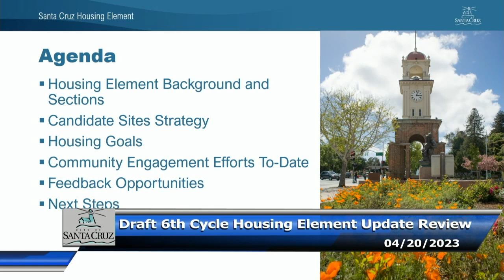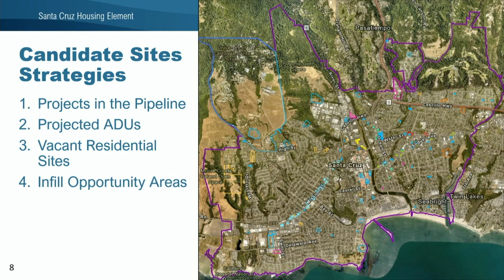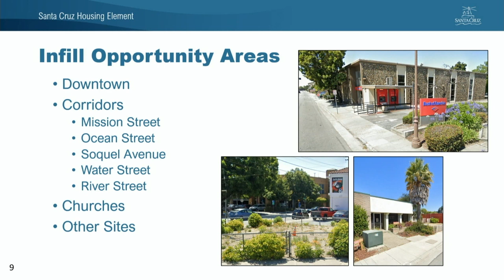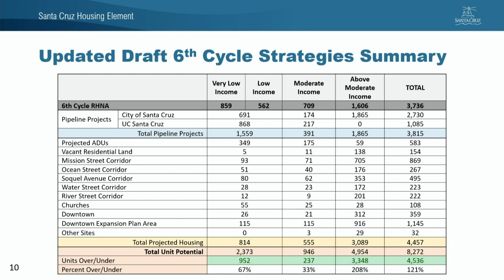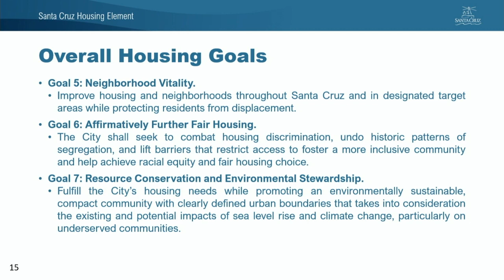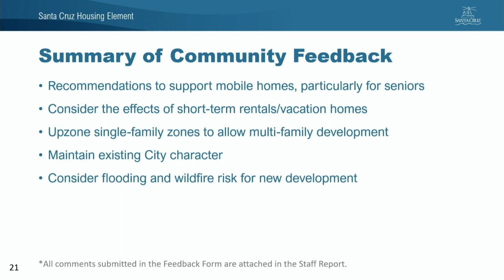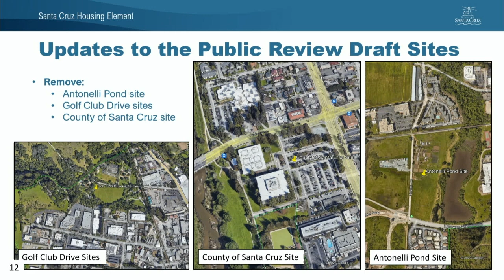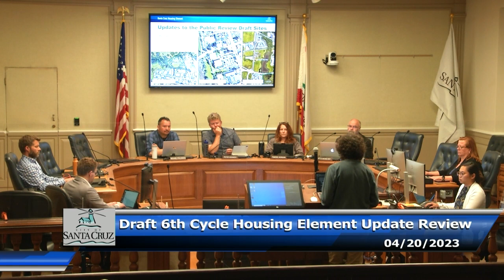Santa Cruz City Planning 4/20/23